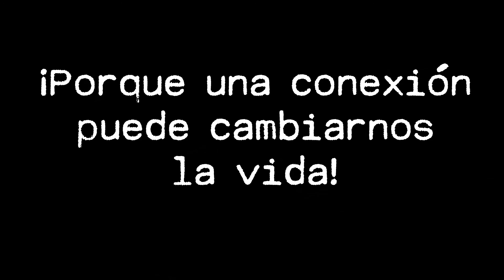Conexiones Creativas - Workshops -Pentagrowth - 2016 - Javi Creus - Economía Creativa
¿En qué cosiste la metodología Pentagrowth o Las 5 Palancas del Crecimiento Acelerado?
¿Cómo se puede aplicar el modelo Pentagrowth a tu Empresa, a tu Región, a tu proyecto?
¿Cómo se pueden beneficiar las industrias creativas y culturales de la economía colaborativa?

Javi Creus, inspirador de CC - Conexiones 2016, lo explica.

Conexiones Creativas
Dirección y Realización audiovisual:
Jhon Aguasaco y Ana Paola González